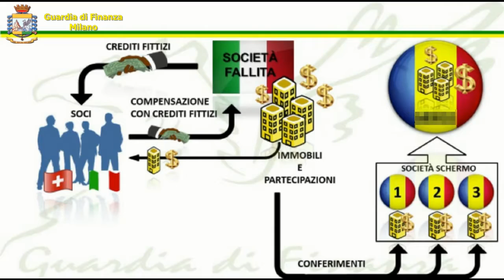Guardia di Finanza di Milano. Indagine per bancarotta. Sequestri anche a Sassari 19 11 21